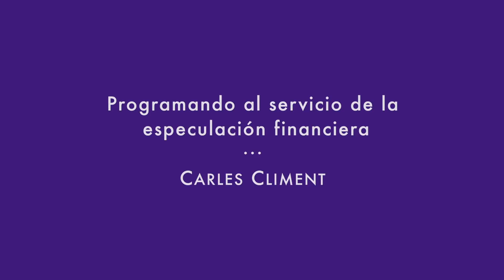VLCTECHFEST 2019 | 'Programando al servicio de la especulación financiera' por Carles Climent